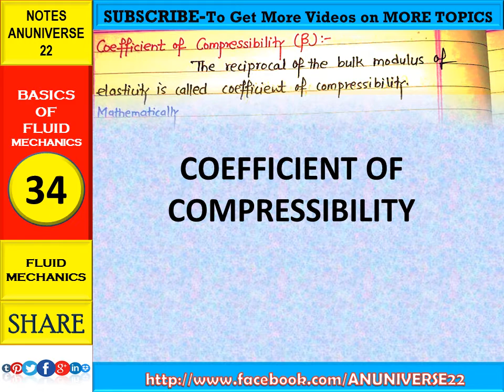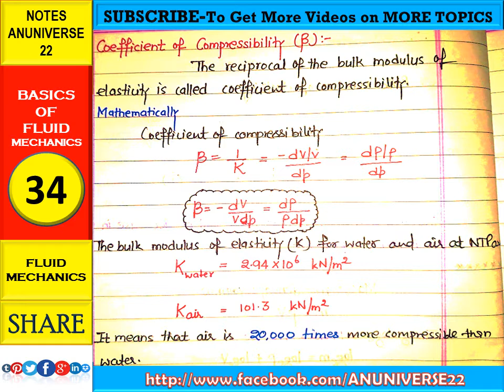COEFFICIENT OF COMPRESSIBILITY- BASIC OF FLUID MECHANICS 34 - ANUNIVERSE 22